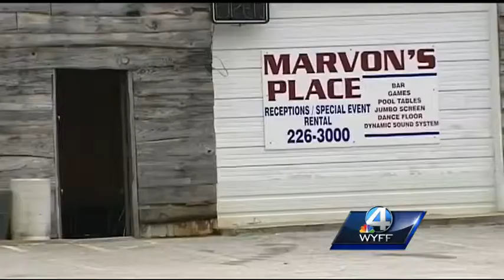Security guard turns himself in to face charges in woman's death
Bond hearing expected in the morning